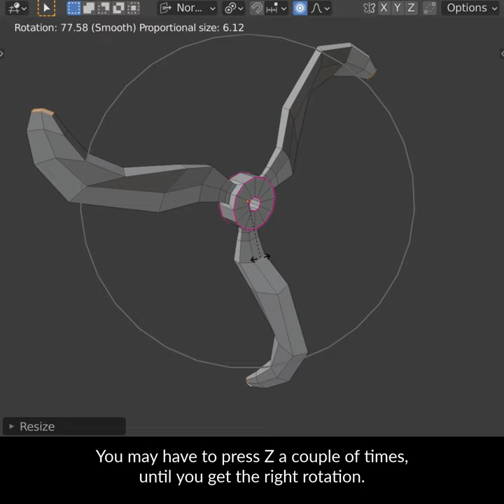Blender Secrets - Easy Propeller (Updated!)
Let’s make a propellor in a few easy steps. Along the way you’ll learn about transform orientations and rotation methods.